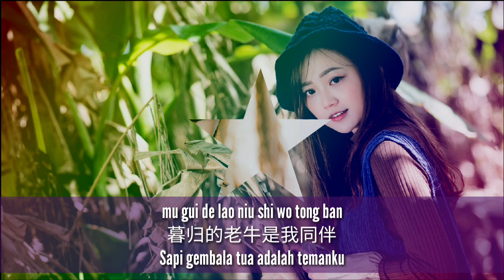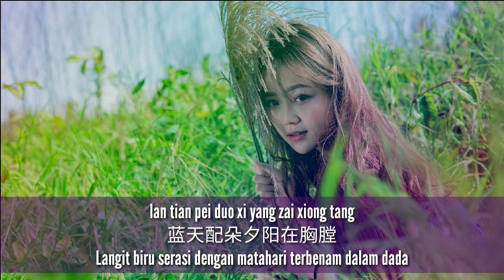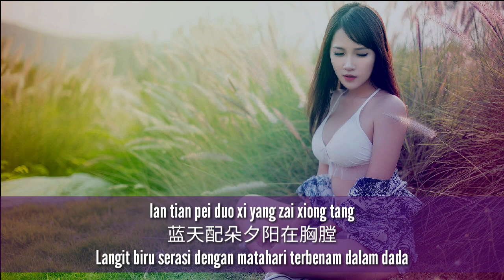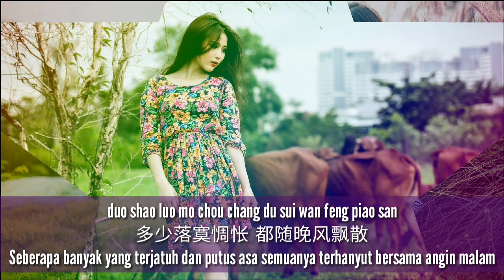Xiang Jian De Xiao Lu 乡间的小路 - Liu Ziling 刘紫玲 (Jalan Kecil Di Pedesaan)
Mandarin Song: 乡间的小路 Xiang Jian De Xiao Lu
Singer: 刘紫玲 Liu Ziling